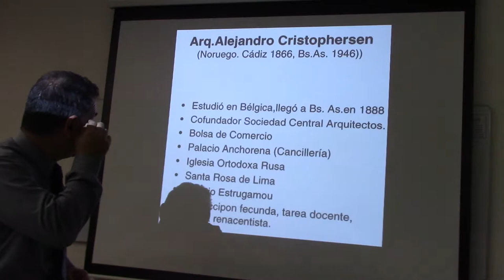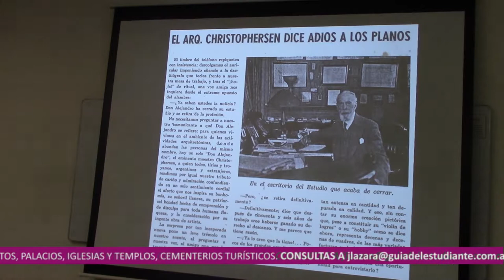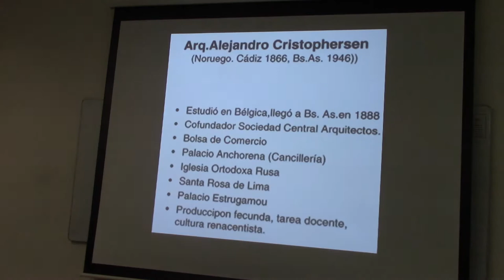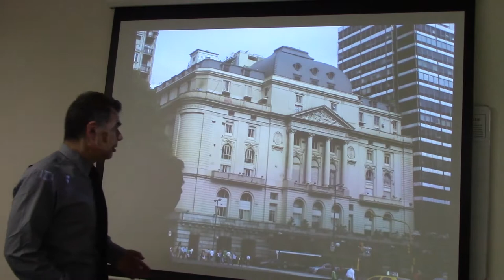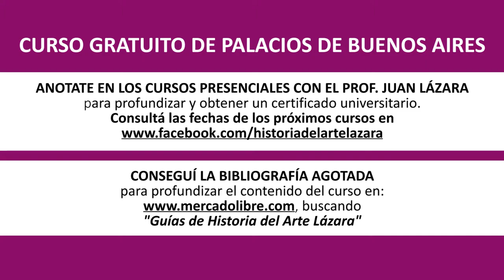149 ALEJANDRO CHRISTOPHERSEN POR EL DR JUAN LÁZARA